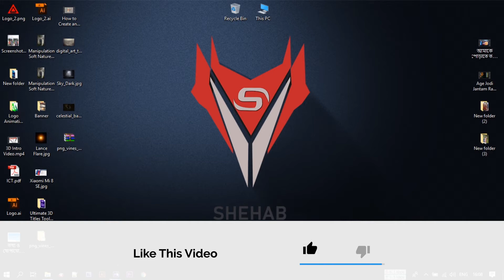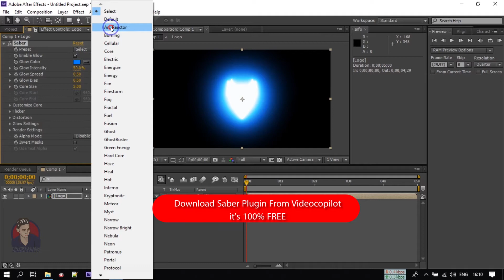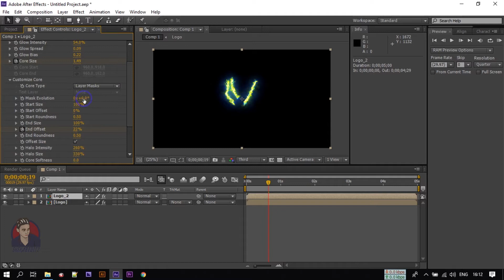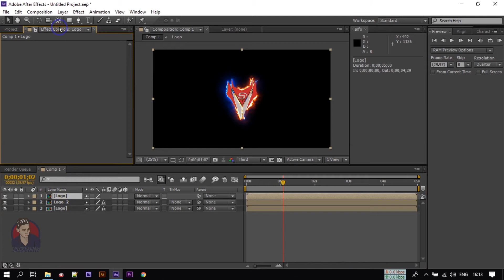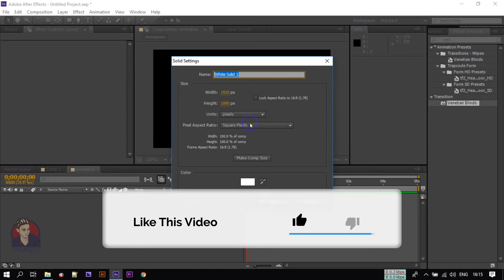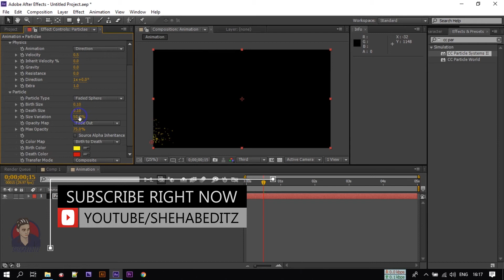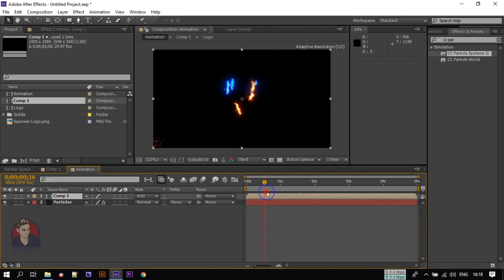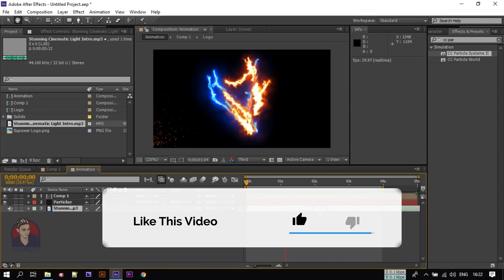Make Electric Logo Reveal in After Effects - After Effects Tutorial - Lighting Logo Animation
In this Video I will show you how to make Lighting Logo Reveal in after effects. You can also call it as Electric Logo Reveal and Stunning Cinematic Light Intro. This is a cool intro, you can create for free using after effects and Saber Plugin. Saber Plugin in 100% free.

You can use this cool intro in your YouTube videos.

I Inspired To Create This Intro video Tutorial For my Viewers After Watching The Tutorial of "Avnish Parker". You can also Cheak his tutorial from his Channel. He Makes Awesome and cool intro video/Logo Animation tutorials.

Shehab Editz is a Youtube channel where you will find Many Tutorials about After Effects, Motion Graphics, Photoshop, Illustrator, Logo Design. New Video will Published within every 3 days :